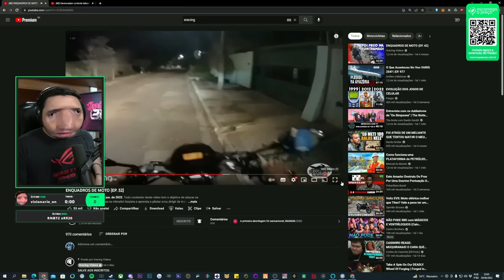MOTOKA DEU FUGA DOS POLÍCIA NO @XracingVideos 😯